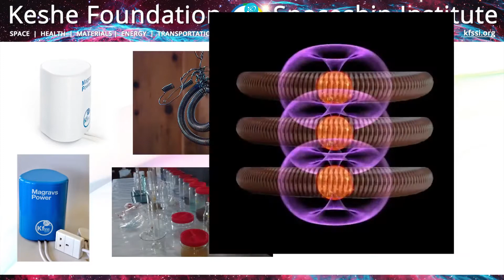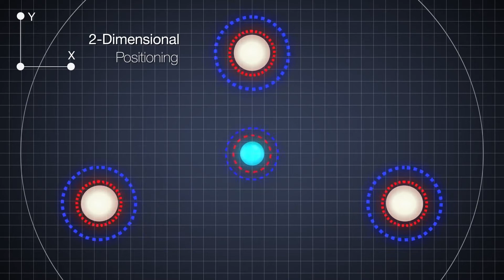KF Promo Intro with Plasma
Để hiểu thêm về chủ đề này hoặc nhiều chủ đề khác, thì các bạn có thể kham thảo những liên kết ở dưới đây. Cảm ơn các bạn đã quan tâm và ủng hộ.

Bright Flower Gardens Awakening (Giáo Dục của Cô E'Asha)

The information shared in this video is the theoretical perspective of the creator and it is not meant to treat, diagnose, or prevent any disease. If you need medical assistance, please seek professional help from a doctor.

Thông tin chia sẻ trong video này là góc nhìn về lý thuyết của cá nhân. Thông tin được chia sẻ trong video này không có nghĩa là để điều trị, chẩn đoán hoặc ngăn chặn bất kỳ bệnh nào. Nếu bạn cần hỗ trợ y tế, xin vui lòng tìm một bác sĩ.

Thông tin chia sẻ trong video này là để giải trí cho vui và cho ai có mắt để nhìn thấy bản chất của sự thật. Thông tin được chia sẻ trong video này không có nghĩa là cho tất cả mọi người. Chủ yếu của nó là để đánh thức chiến sĩ tâm linh để đi thực hành công việc của họ.